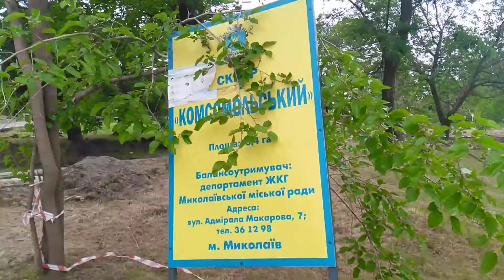Николаев,Церковь Святой Екатерины, район Яхт-клуба, июнь 2020